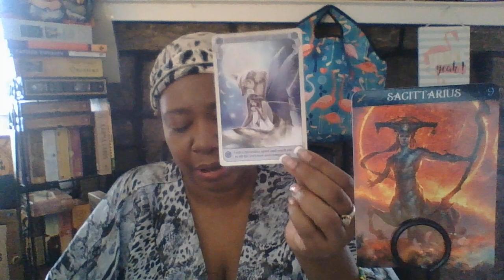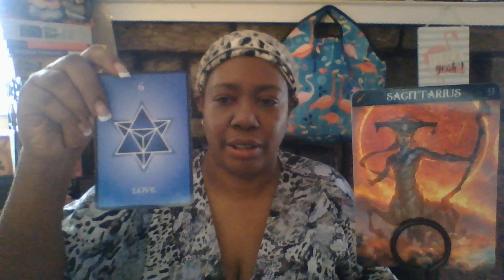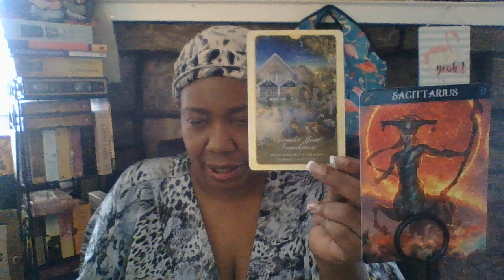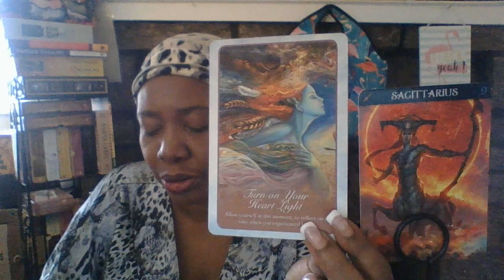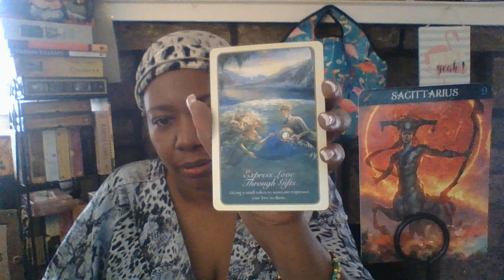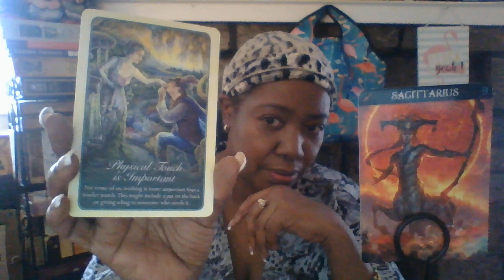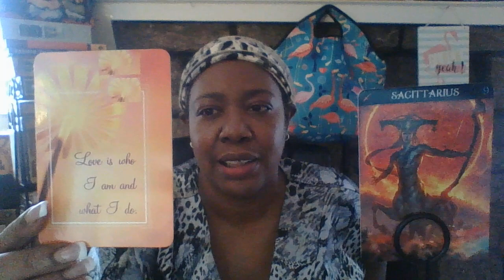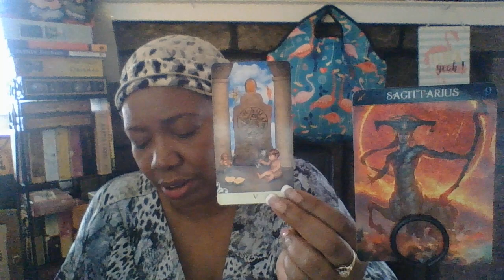LOVEBITES: SAGITTARIUS| SHARING THE BEST OF WHAT YOU'VE BEEN GIVEN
ROMANCE ANGEL ORACLE : D VIRTUE
NUMEROLOGY GUIDANCE : MICHELLE BUCHANAN
CONSCIOUS SPIRIT ORACLE: KIM DWYER
WHISPERS OF LOVE : ANGELA HARTFIELD

Let’s connect on Instantgo now and add me to your favorites. Instantgo lets you get paid for the time you spend on the phone helping others